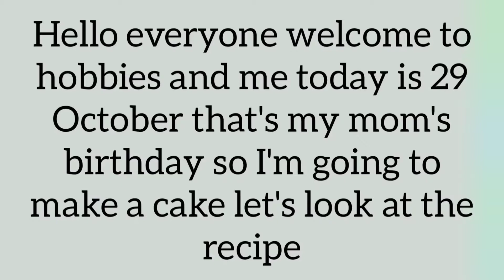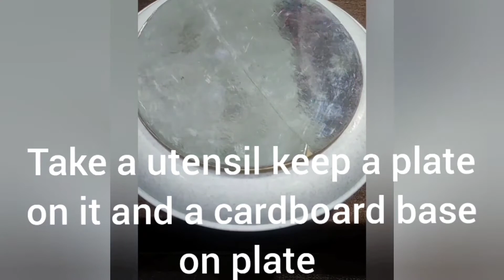MOM'S BIRTHDAY | CAKE , CHOCOLATE DECORATIONS | HOBBIES AND ME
Today is 29 October that is my mom's birthday so I made a cake now let's look at the recipe

1 cup milk , 1/2 cup oil , 1 tbsp vinegar , 1 cup powdered sugar mix keep aside . 11/2 cup maida (remove 1 tbsp and add 1tbsp cornflour) , 1/2 tsp baking soda , 1 tsp baking powder , 2 tbsp cocoa powder mix add wet mixture into dry ingredients and make a lump free batter Add water or milk to adjust consistency and add 1/2 tsp vanilla essence
pour the batter into greased mould and bake in a preheated cooker (removing whistle , gasket) or in a kadhai for 60 mins check through a toothpick or knife it is baked or not cool down for 20 mins demold and ready to apply whipped cream